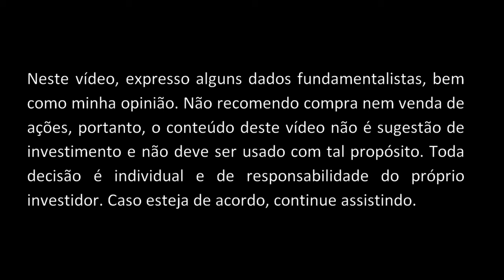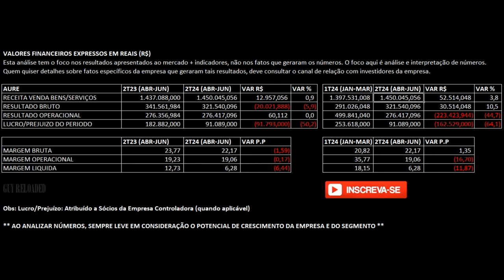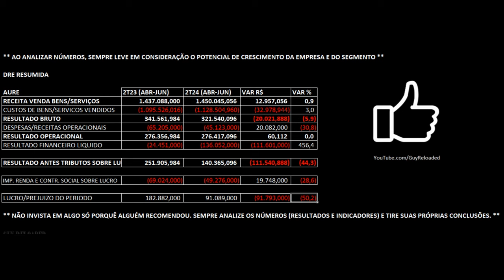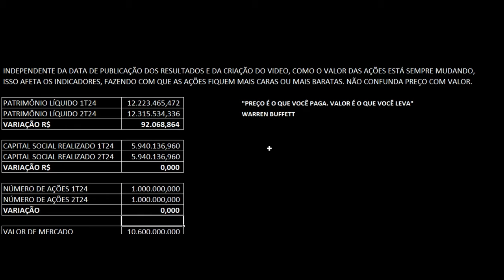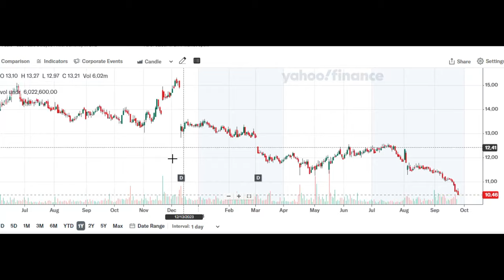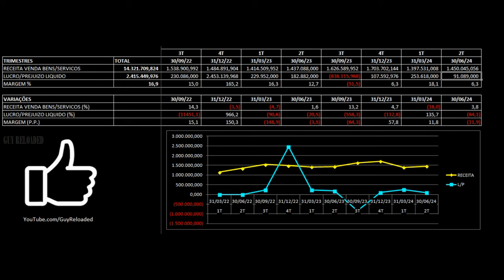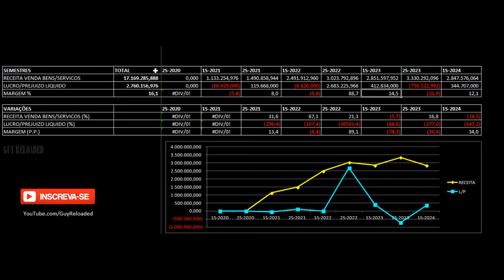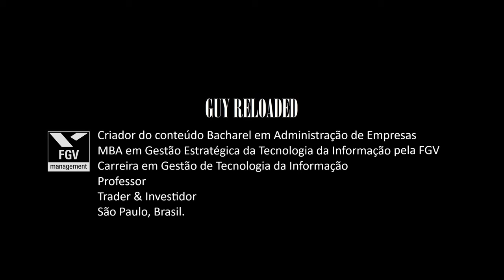Auren Energia - Resultados 2T24 2024. Vale Investir Nas Ações AURE3 ? Análise Fundamentalista